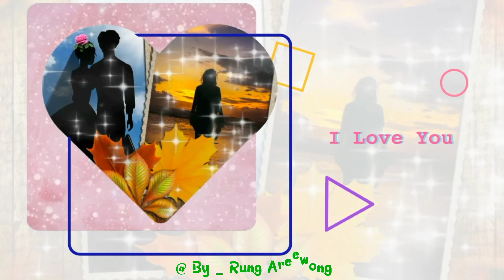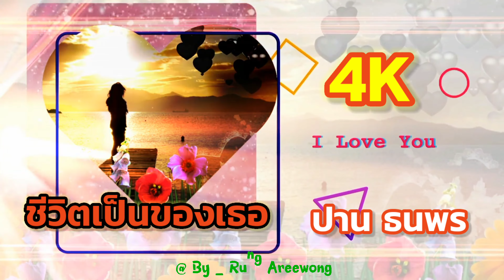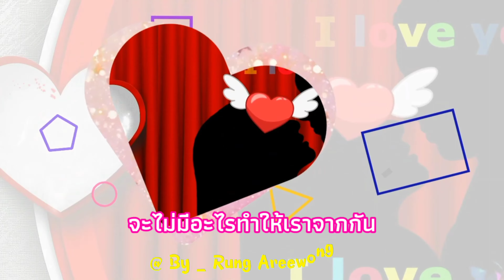ชีวิตเป็นของเธอ : ปาน ธนพร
เพลง : ชีวิตเป็นของเธอ (Ost. มณีนาคา)
ศิลปิน : ปาน ธนพร
คำร้อง : สุทธิพงษ์ สมบัติจินดา
ทำนอง : วุฒิชัย สมบัติจินดา
เรียบเรียง : อนุชา อรรจนาวัฒน์
เนื้อเพลง : ชีวิตเป็นของเธอ (Ost. มณีนาคา)
ดั่งฟ้าขีดไว้ให้เราได้มาพบกัน
แต่เธอกับฉันต้องผ่านอะไรมากมาย
ขวากหนามกีดขวาง
ไม่มีหวังได้อยู่ข้างกาย
สิ่งเดียวที่ยึดไว้นั่นคือ
คือความรักที่ทำให้ฉันยังคงหายใจ
เธอคือคนเดียวในใจจะไม่ยอมไกลห่าง
ต่อให้เสียทุกอย่างก็ไม่มีทางเสียดาย
ถ้าจะเอาลมหายใจที่เหลือ
เพื่อเธอฉันก็เต็มใจ
เมื่อชีวิตฉันถึงอย่างไรก็เป็นของเธอ
แผ่นพื้นแผ่นน้ำถูกความเป็นจริงกั้นอยู่
และเราก็รู้ว่าต่างกันไกลเท่าไร
หมดแรงอ่อนล้ากับปัญหาที่อยู่รอบกาย
คือความรักที่ทำให้สองเราไม่ท้อใจ